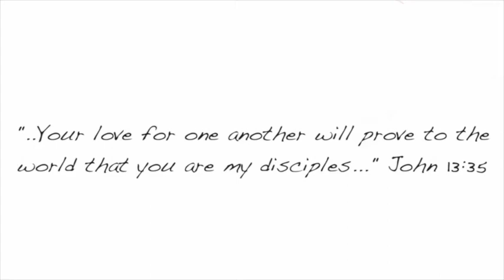Youth Unlimited/Youth For Christ Nanaimo, BC